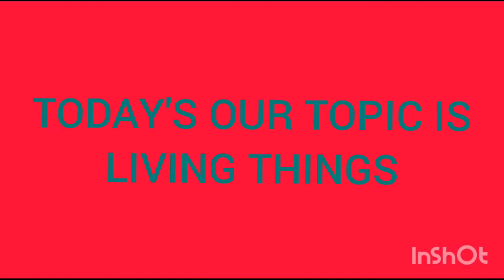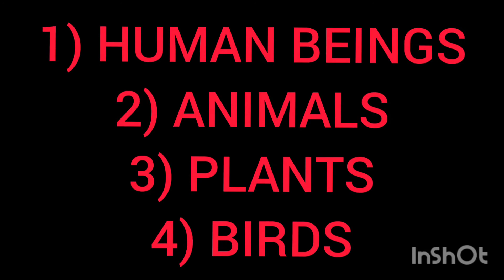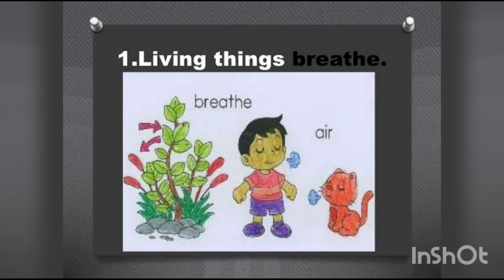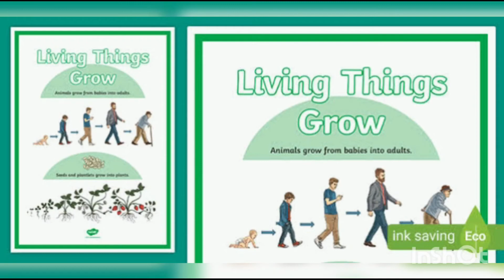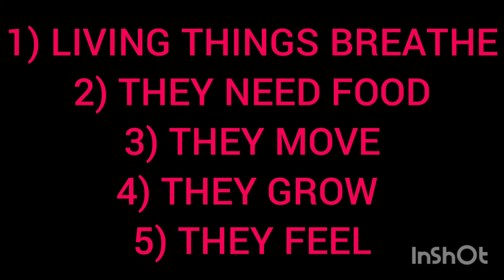GENERAL SCIENCE | OUR SURROUNDINGS | CLASS 1 | LESSON 1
This video is made for students of class I , VIVEKANANDA EMUPS